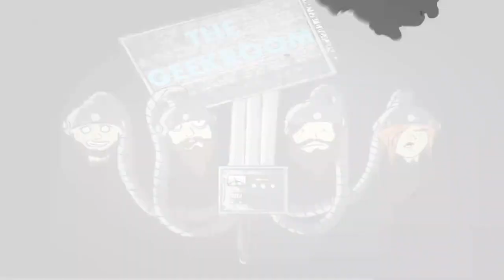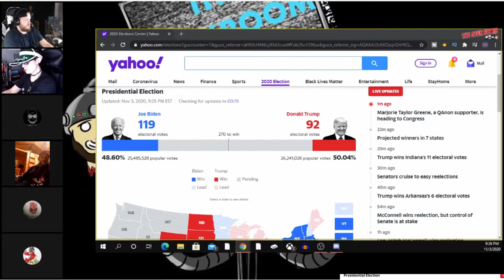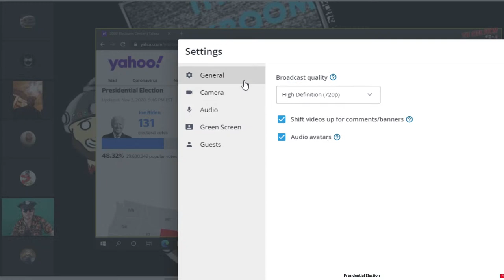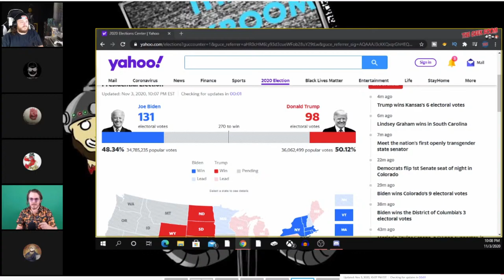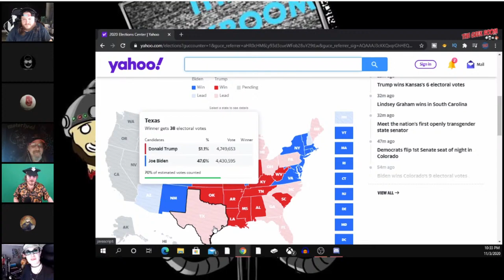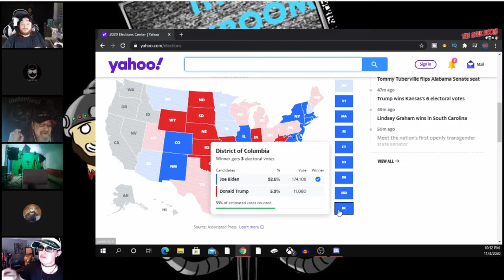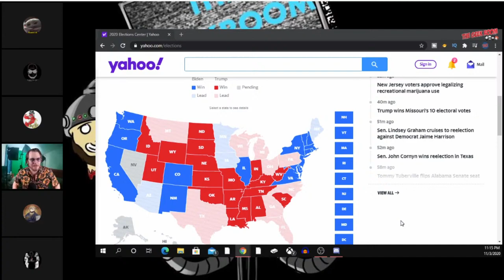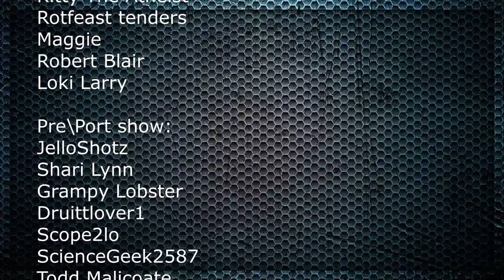Diving HEADFIRST Into Election Night with TGR!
1 - Show me your bootyhole
2 - Billy likes sausage
5 - Baha Men
10 - fuck Billy
15 - wake up the snorlax
20 - I'm a fucking king in this game

We know your shopping online now due to the virus, use our code : geekroom88-20 and our

The Team:
Hosts: Frank Wolf
              Bran
              Anahatta Hearts

Thumbnails: Lola Bohemia
Overlays, Intros: Synje

  Support:
Dragnauct
CodyRay119
Rumor Research Lab
Buck Melanoma
MickieTheFickie
Die Cast Racist With Von
Nicky goods
TheMudbrooker
BurntToast
Socka Count
xxxild
Lulu 63
Tara Bubble
LadyStarFire
Genise Costello
Dean Machine
Hannibal and Monty's SHow
Phylo Genie
Junebug
The Krazie Renee Channel
Dovekitty
Twiztid Skeptic
Kitty The Atheist
Rotfeast tenders
Maggie
Robert Blair
Loki Larry

Pre\Port show:
JelloShotz
Shari Lynn
Grampy Lobster
Druittlover1
Scope2lo
ScienceGeek2587
Todd Malicoate
Theo NonCog
Mistaken Reaper22

$Private Show:
Adam
FatFotog

Sponsers:
Bon
The Atheist Veteran
Phthalo BLue
Geramy Pace

420 Club:
Jake Jonas

We are back on SoundCloud! Check out the audio podcast!